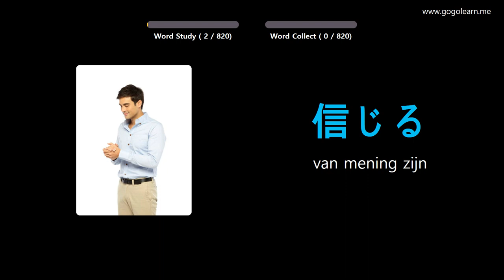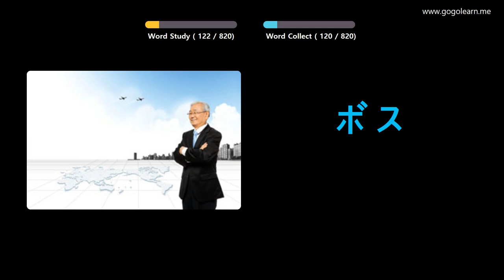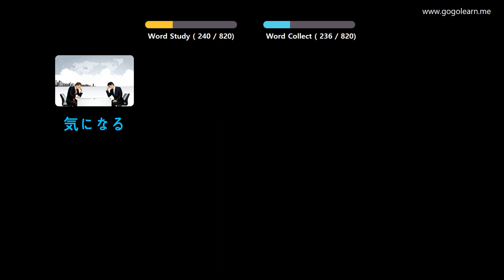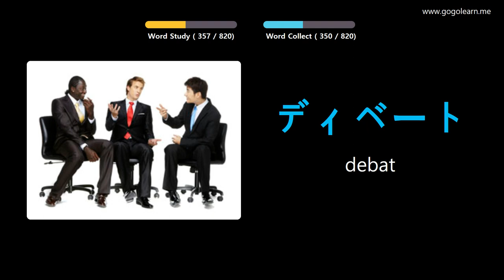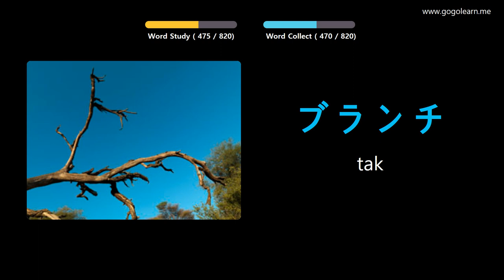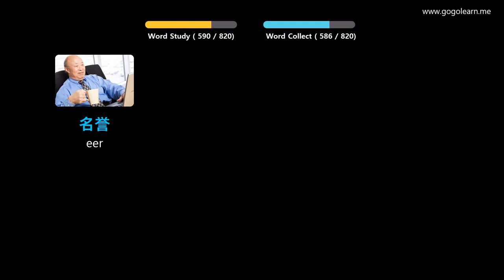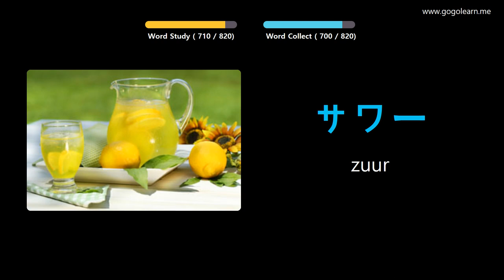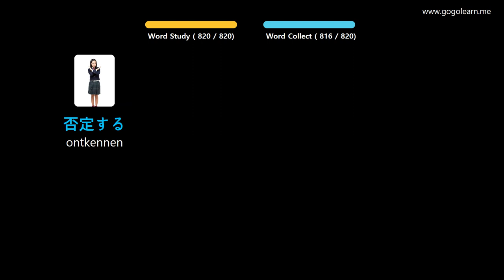Japanese Leren Door Middel Van Foto's |Japanese woordenschat Middelbare School | Golearn